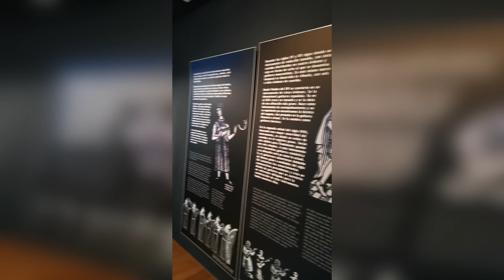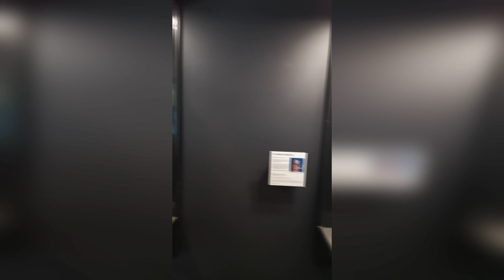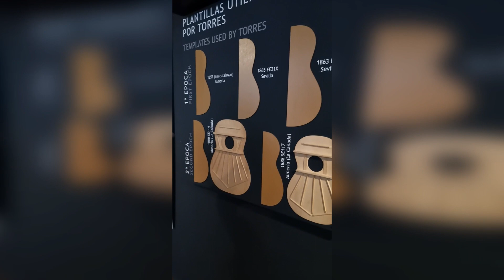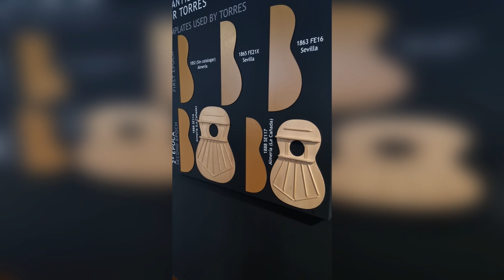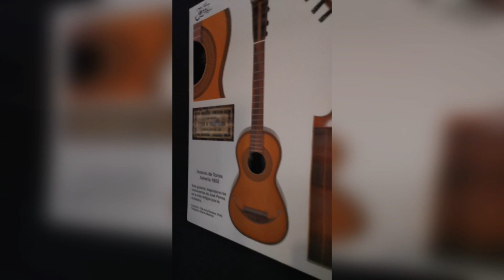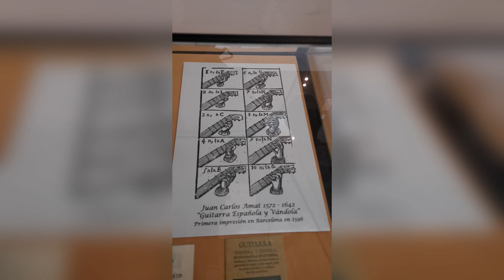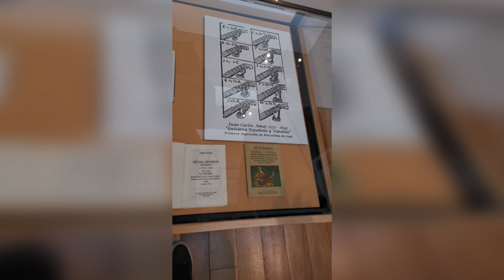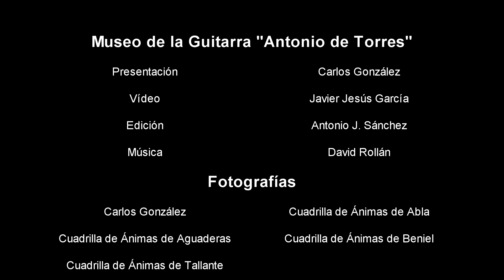Visita al Museo de la Guitarra